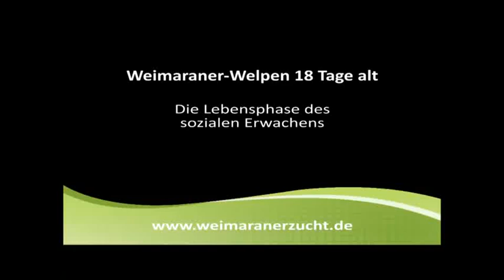Weimaraner-Welpen 18 Tage alt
Die Lebensphase des sozialen Erwachens